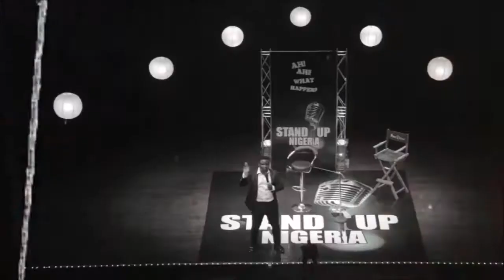Kenny blaq, Klint d drunk, Akpororo, Elenu, etc tops the comedy singers 2017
In no order, Kenny Blaq, Klint d drunk, Akpororo, Elenu, Josh2funny and Acapella tops the list of Nigerian comedians who are good singers. who do you think is left out?